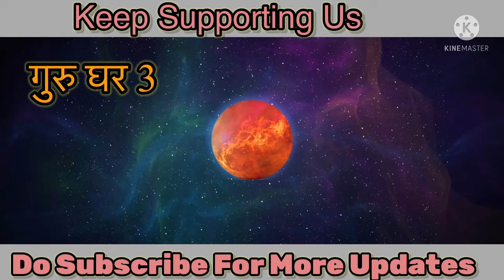Juipter in 3rd House in Red Book ।Guru Tisre Bhav Mein lal Kitab ।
Hie
I am Sunny Malik
Astro Guide Malik .

About this Video :

Dosto Aaj ki is Video mein mene Apko Ye Bataya hai ki Jab Guru Dusre Bhav mein hote hai lal Kitab kitab Anusar kya phal Dete hai ।Juipter in 3rd House in Red Book ।

दोस्तो आज की इस वीडियो में मैंने आपको ये बताया है कि जब गुरु तीसरे भाव में होते हैं लाल किताब किताब अनुसार क्या फल देते हैं। गुरु तीसरे भाव में लाल किताब  ।

Queries Solved

Juipter in 3rd House in red Book
Juipter 3rd House in Red book Remedies
Guru Tisre bhav mein lal Kitab ke Upay
Guru Tisre Bhav me Lal Kitab ke Phal

Venus in All 12 Houses As per Lal Kitab

Mercury In All 12 Houses As Per Lal Kitab

 Rahu in All 12 Houses as Per Lal Kitab

Jau Karenge Rahu ko Shant
जौ का उपाय राहु शांति के लिए

Budh Ka Challa ।बुध के लिए फ़ौलाद का छल्ला

Benifits of Wearing Silver Thumb Ring
 चाँदी का छल्ला पहनने के फ़ायदे

Kan Mein Sona Pehnane ke Fayde
कान में सोना पहनाने के फ़ायदे

Copper Coin Remedy in lal kitab
ताँबे के सिक्के का उपाय लाल किताब